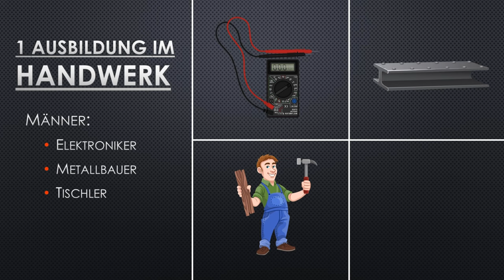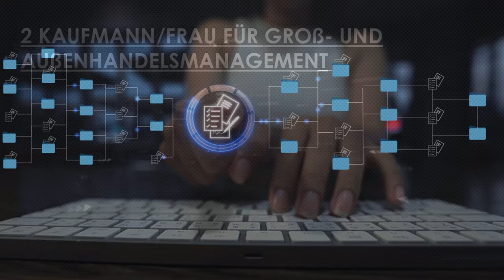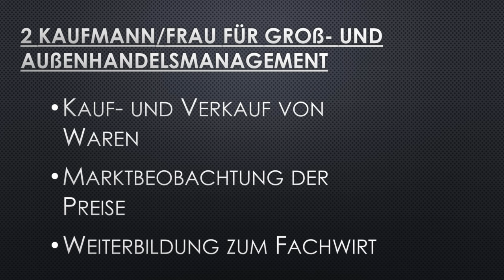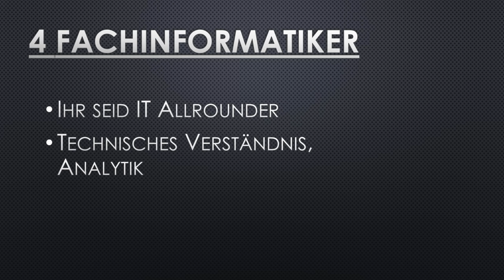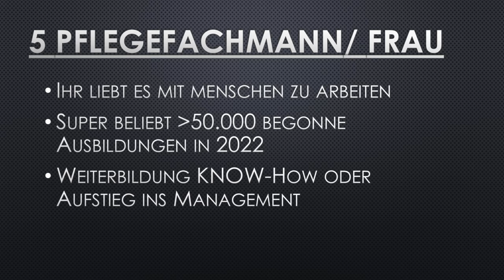Beste Ausbildungsberufe mit Zukunft in Deutschland 2024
Durch die unzähligen Social Media Plattformen lernen die jungen Leute, wie einfach es ist, schnell Geld zu verdienen. Aber ganz so einfach ist das nicht. Mehr als 90% geben ihre. YouTube Kanal wieder auf, bevor dieser monetarisiert werden kann.

Solange die jungen Menschen zu Hause bei ihren Eltern wohnen, spielt es noch keine Rolle, wie man eine Familie ernähren soll, wie man seine Miete bezahlen soll oder wie man generell für seinen Lebensunterhalt aufkommen muss.

Heute haben wir für euch 5 TOP Ausbildungen mitgebracht, welche den Grundstein zu finanzieller Freiheit bieten können.